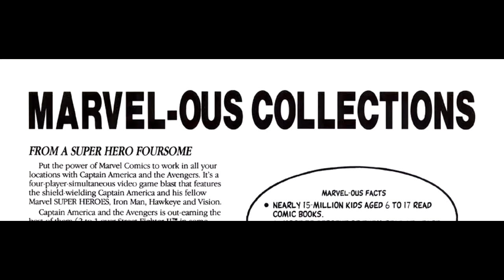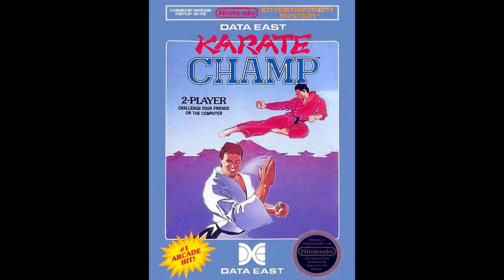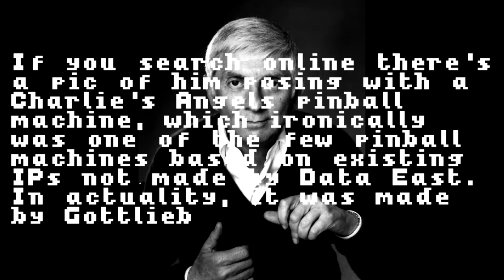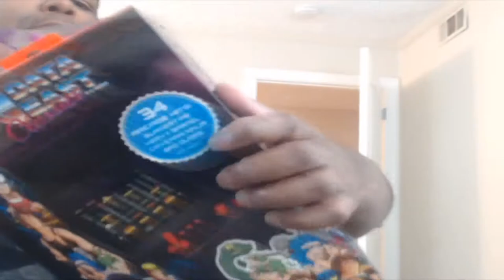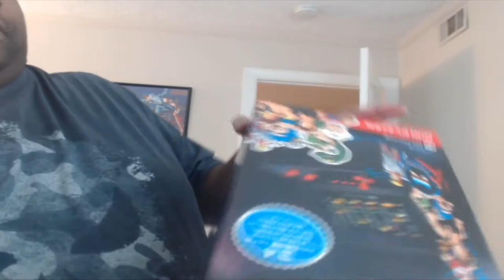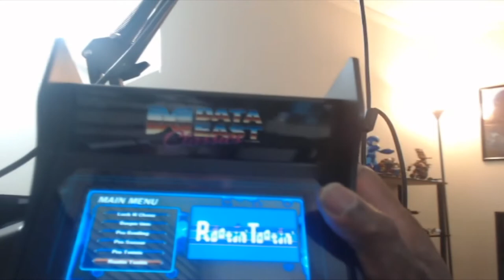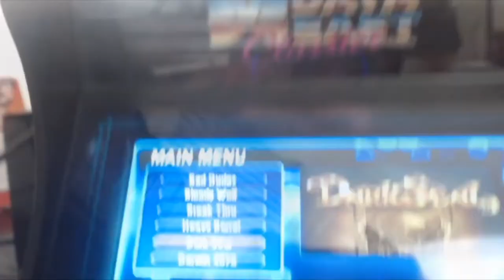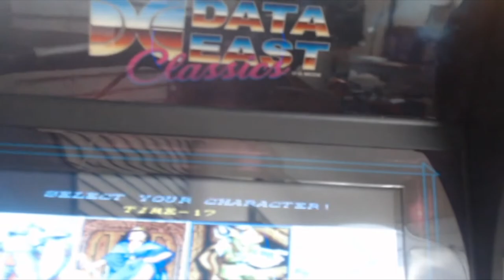Gaming Archaeology: Data East History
In this third installment of gaming archaeology, we go over a brief history of Data East.  As an added bonus, we unbox the MyArcade Data East classic, a mini-arcade cabinet with over 30 classic Data East arcade titles!